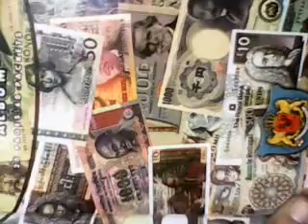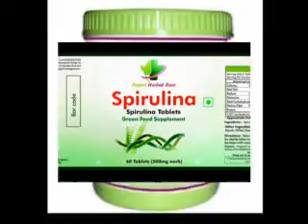PHC perfect herbal care PMS song Talib Khan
PMS song Talib Khan